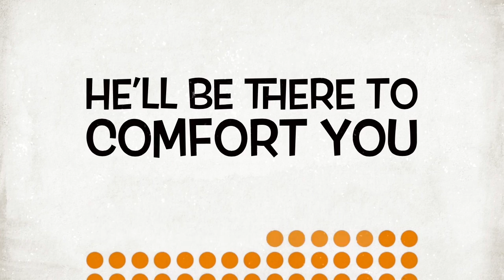Introducing Delaware’s Therapy Dog Cooper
This video is about Introducing Delaware’s Therapy Dog Cooper